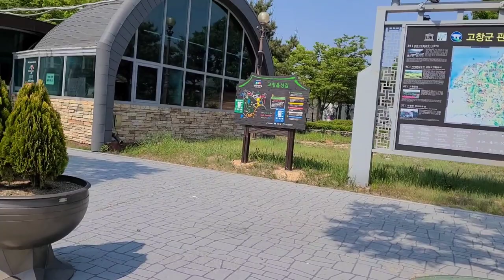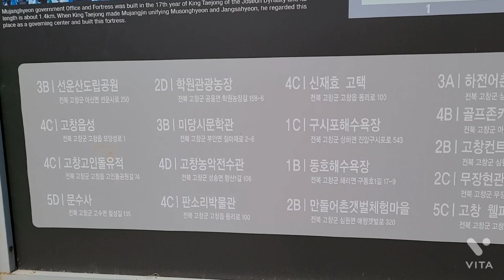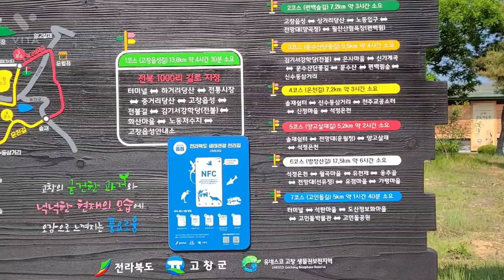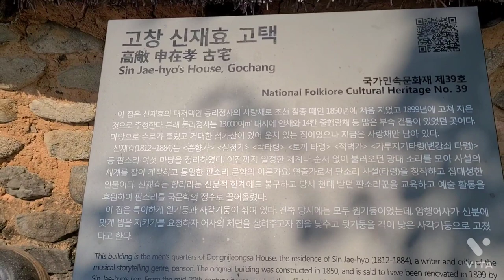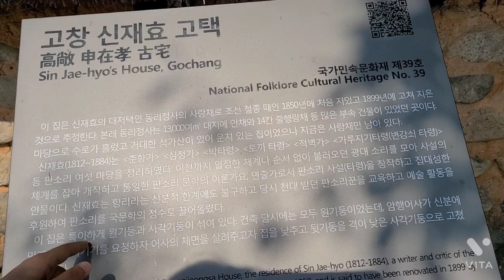고창읍성 모양성을 소개합니다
알흠다운고장~
고창을 소개합니다
참 넓은데 전부다 영상으로
담아내지 못한점 양해바랍니다